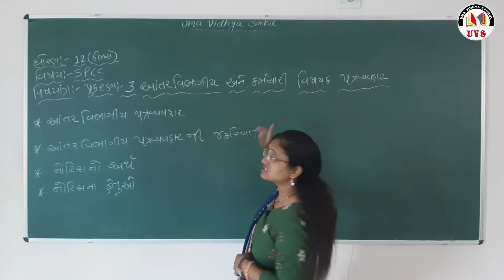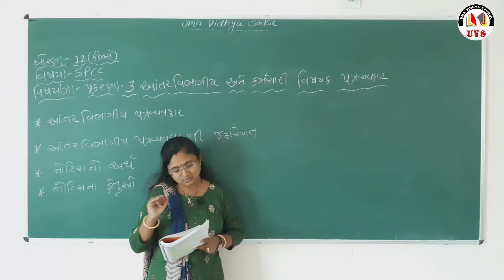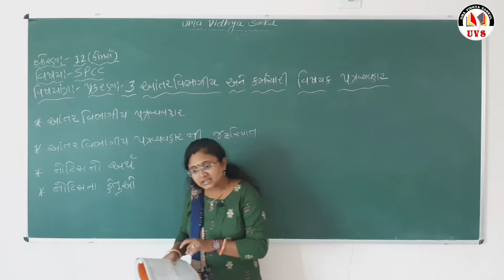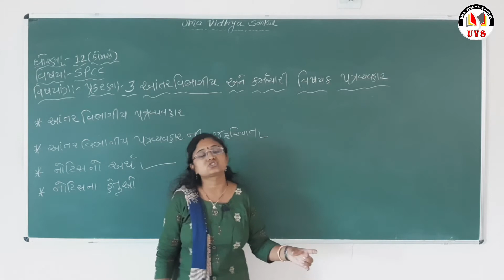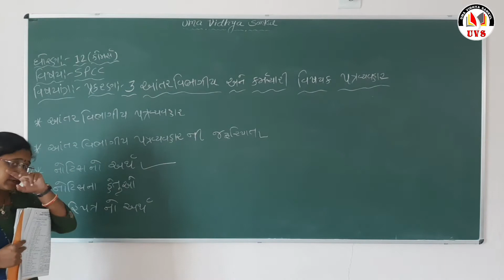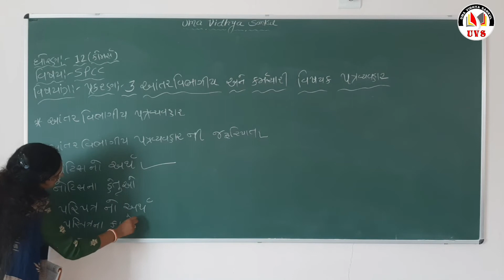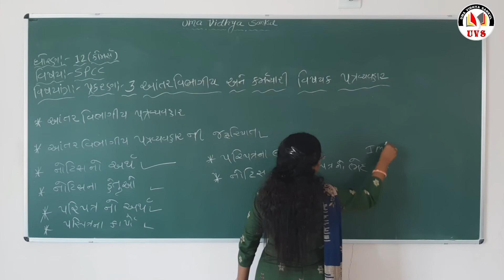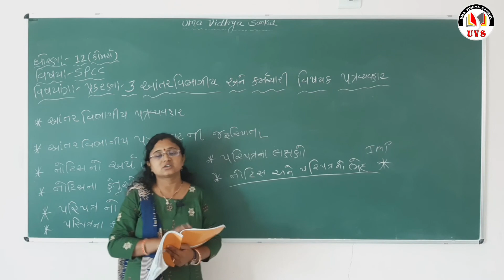Part - 4 | 12 કોમર્સ | S.P.C.C.